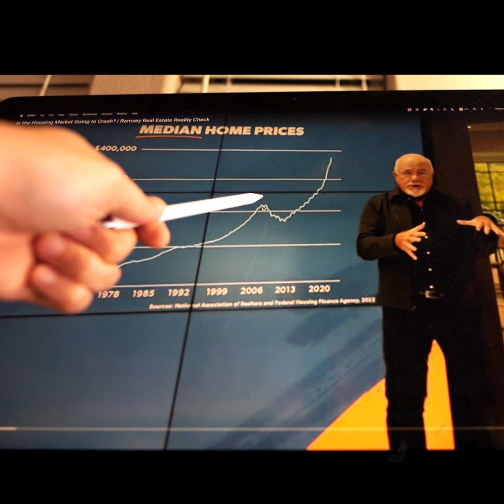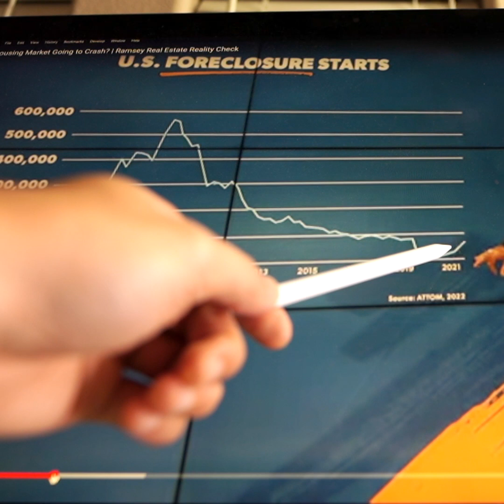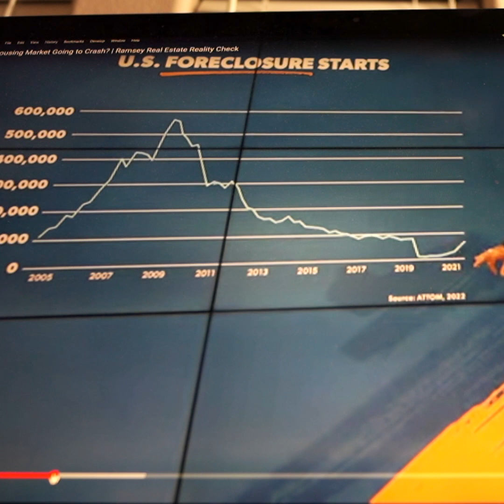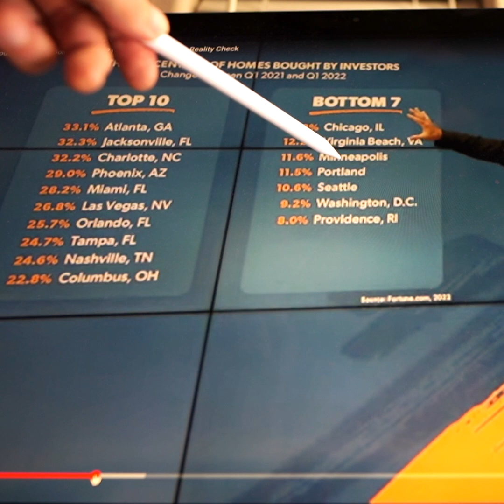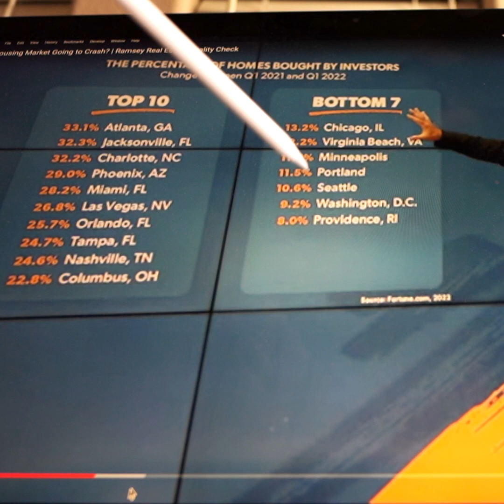8 Minute Summary of Dave Ramsey's Video About Housing Market Crash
Is Housing market Going to Crash in 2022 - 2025?

8 Minute Summary of Dave Ramsey's Video About Housing Market Crash

Shawn Realty is a local real estate company, located in Portland Oregon.

The content in any of Shawn Yu (Shawn Realty) Youtube videos or this website shall not be construed as tax, legal, insurance, construction, engineering, health & safety, electrical, financial advice, or other & may be outdated or inaccurate; it is your responsibility to verify all information.
IF stocks, real property or companies are mentioned, DO NOT make buying or selling decisions based on Shawn’s videos. If you need advice, please contact a qualified CPA, attorney, insurance agent, contractor/electrician/engineer/etc., financial advisor, or the appropriate professional for the subject you would like help with. Any use of other media is by fair-use or license only. Shawn Yu & Shawn Realty is a licensed principal real estate broker/brokerage doing business in Oregon. This may include an advertisement of property for sale represented by Shawn Realty. Shawn Yu is not a CPA, attorney, insurance, contractor, lender, or financial advisor.